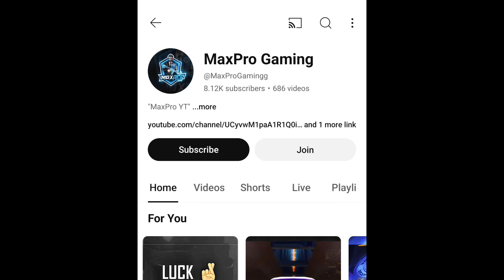HOW TO GET LAMBORGHINI IN 60UC | FREE LAMBORGHINI MASTERPIECE | NEW LAMBORGHINI CRATE OPENING